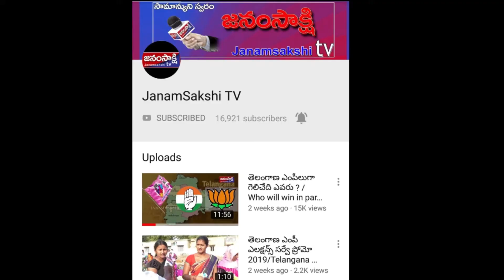బోటు మునిగే ఐదు నిమిషాల ముందు వీడియో